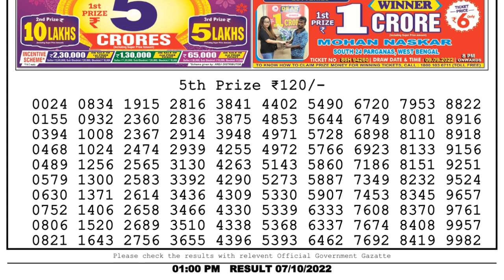Nagaland Lottery Sambad Live 1pm 07.10.22